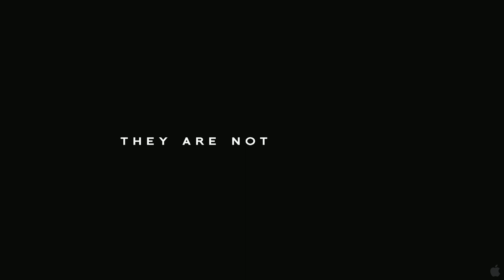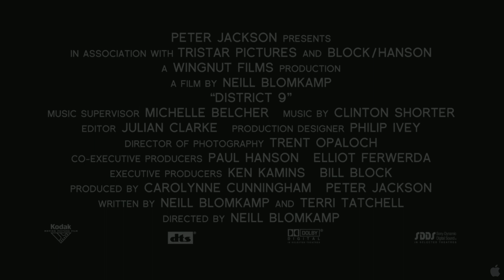District 9 - Trailer 1 - 1080p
Original Uncut Trailer to "District 9"